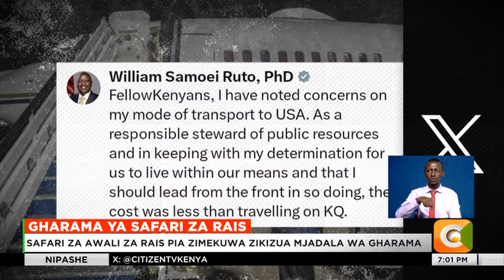Safari ya rais Ruto kwenda Marekani imekuwa ikizua mjadala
Rais Ruto: Gharama ya ndege niliyotumia kwenda Marekani haikuzidi Ksh.10M